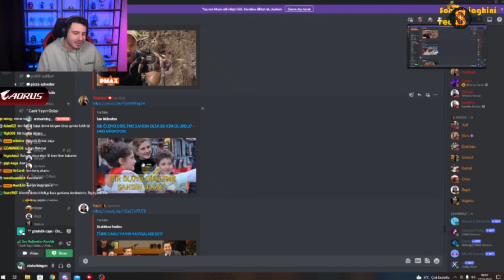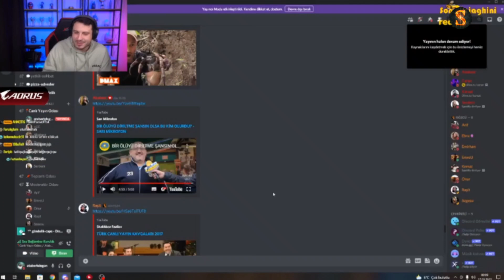Ataberk Doğan - Ölüyü Diriltme Şansın Olsa Bu Kim Olurdu (Sarı Mikrofon) İzliyor